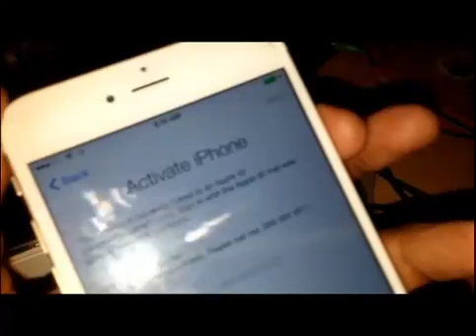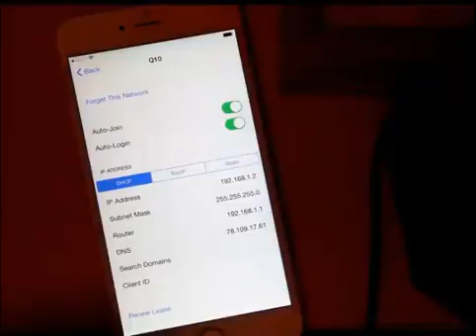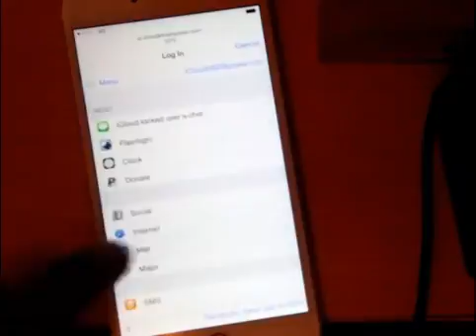sida loo remove gareyo icloud apple smartphone